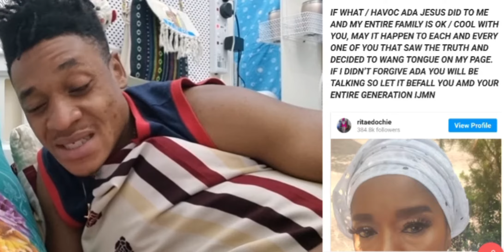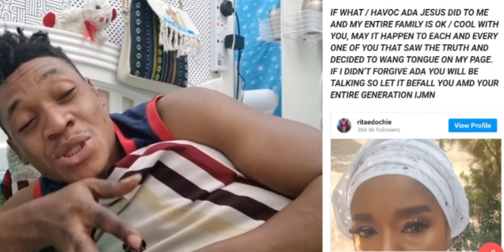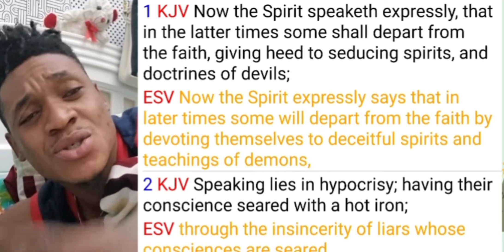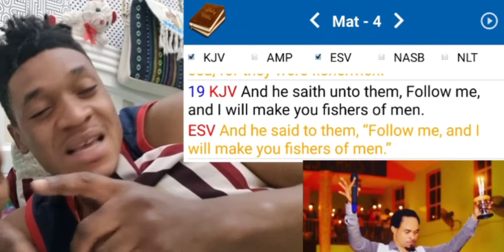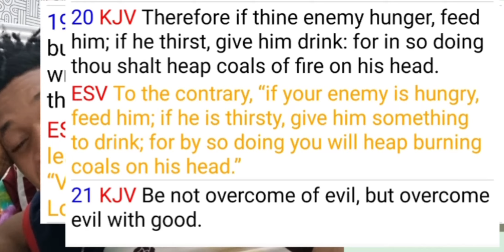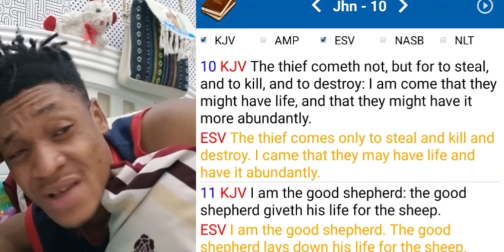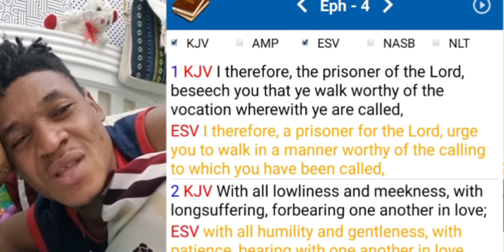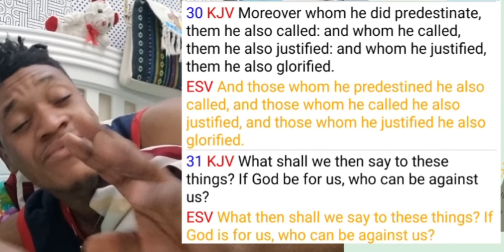Fake Prophet Odumeje AcT Witchcraft ( Rita Curses Her Fans )